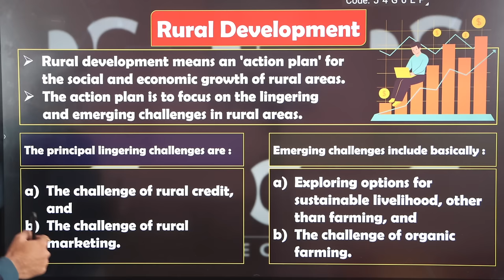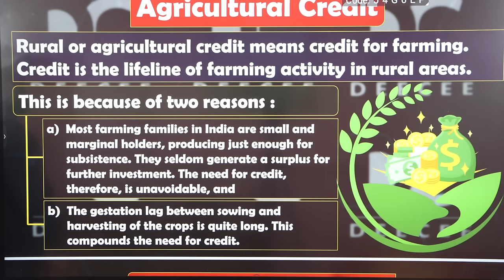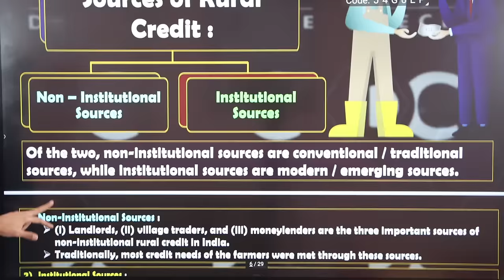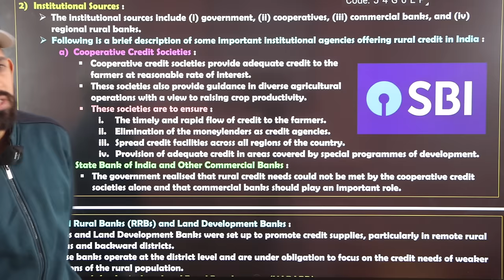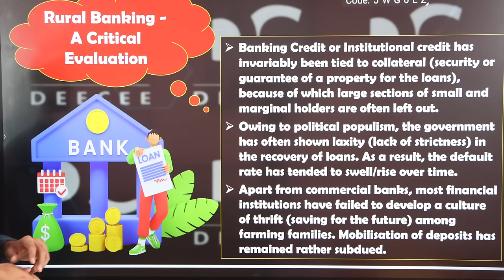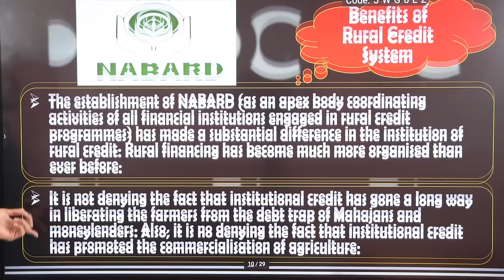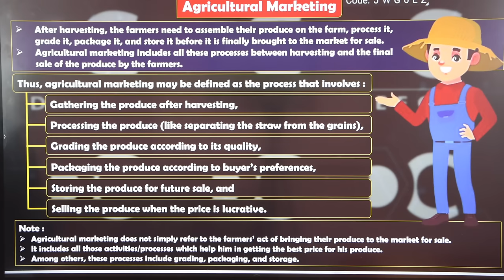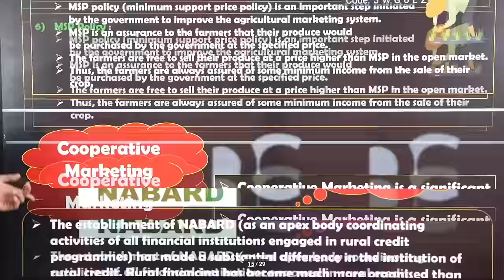Rural Development | Indian Economic Development | Part 1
Much love :)
Rajat arora :)